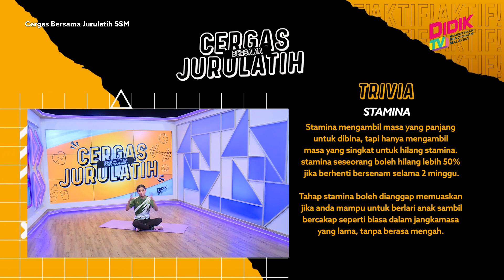Cergas Bersama Jurulatih SSM | Ankle Weight - Reverse Crunch, Rolls In, Leg Down, Crunch Kicks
Topik : Ankle Weight - High Knee Pull Down, Reverse Crunch, Rolls In, Leg Down, Crunch Kicks, Lower Back Stretch
Jurulatih : Ithnin Mahadi